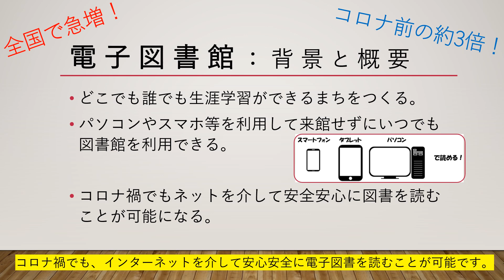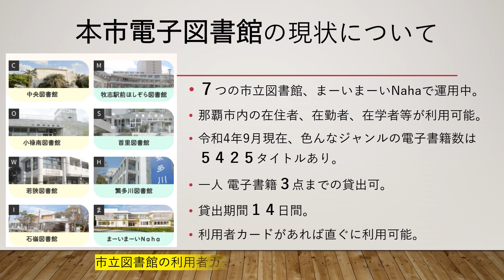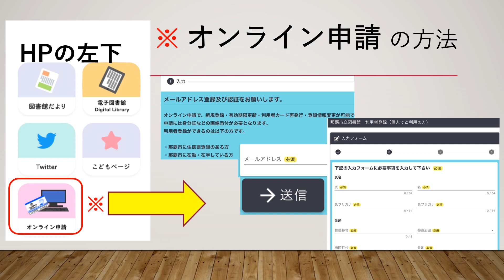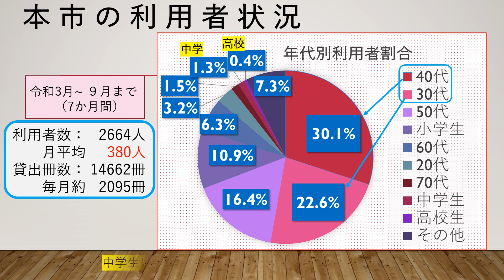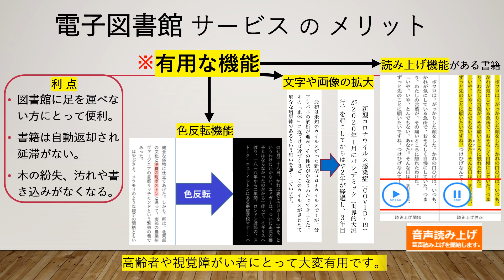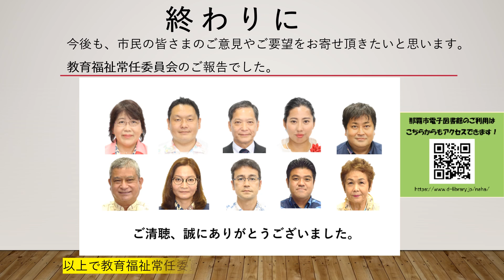第17回議会報告会（教育福祉常任委員会）